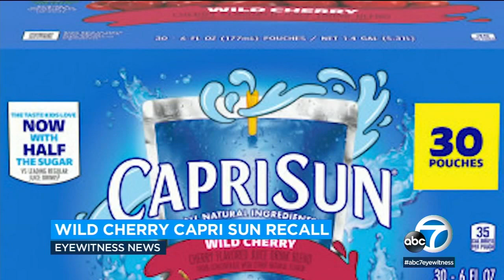Capri Sun recall: Kraft Heinz recalls Wild Cherry pouches that may contain cleaning solution | ABC7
Kraft Heinz is recalling thousands of cases of Capri Sun Wild Cherry juice pouches because they may contain a cleaning solution.